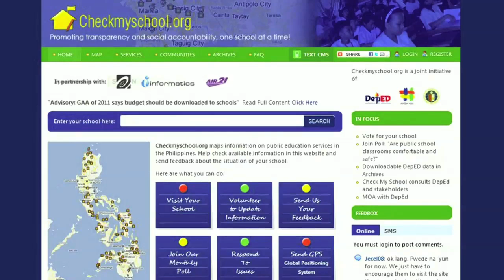How open data is changing international aid - Sanjay Pradhan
How do we make sure that development and aid money actually goes to the people who most need it? Sanjay Pradhan of the World Bank Institute lays out three guidelines to help relief efforts make the most impact -- while curbing corruption. One key: connecting the players who are working to change broken systems with the data they need.

Talk by Sanjay Pradhan.